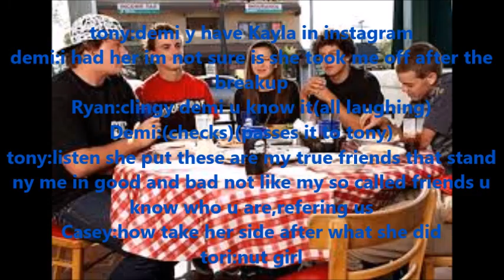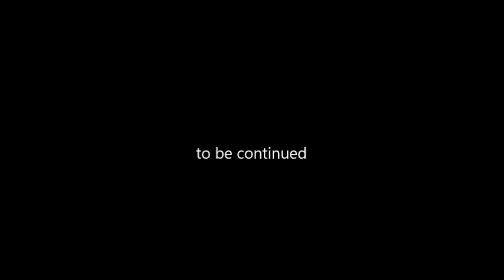True Love Ep:18